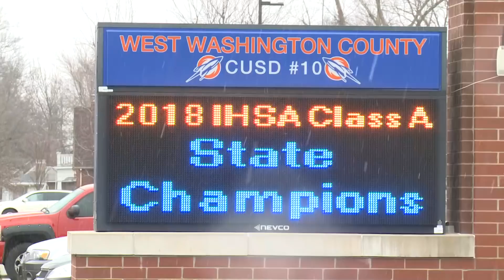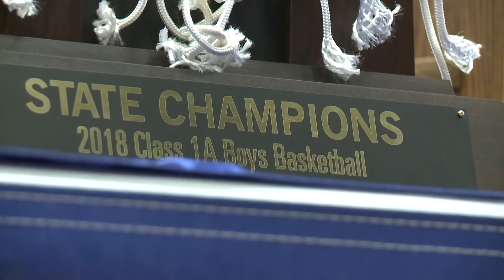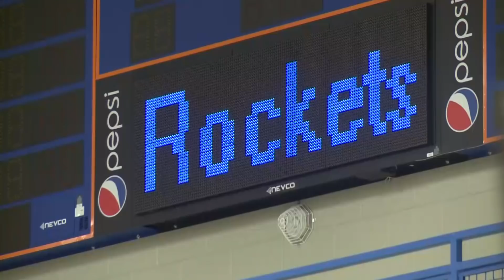Okawville Rockets Basketball: Real Illinois March Madness | State Class 1A State Champs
Okawville, Illinois is only 1,400 residents and it appears nearly all of them welcomed the Okawville Rockets basketball team back home from Peoria after capturing the school's first boy's state title in history. It was a real Illinois March Madness celebration!

I'm from a small town in Illinois; I played basketball for a 1A school; I know how special it must be to win in the state of Illinois (home to March Madness) and have an entire town 100 percent behind you.

So much fun to shoot this story. It truly was real-life March Madness. Congrats to the Rockets!